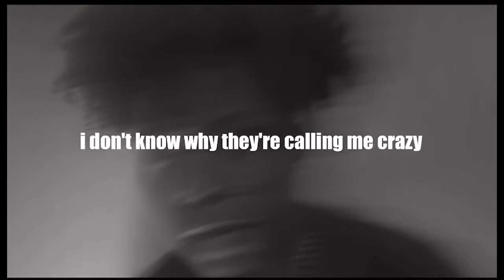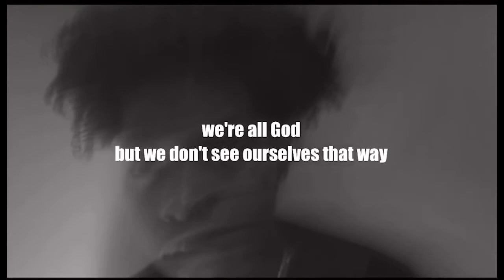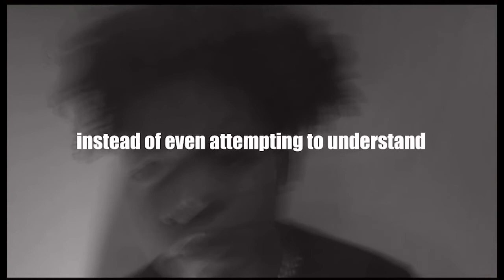Schiz Oh - PSYCHOTIC FREESTYLE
or search “Schiz Oh” on your favorite music platform

if u don’t click one of the links above ur lame

lyrics:

y'know what
I don't even
I don't know why they're calling me crazy

y'know
even my therapist listens to my fucking music

how can I be psychotic
I'm the fucking chosen one
you must be losing your shit
you're fucking blind
you're fucking blind

even my therapist bumps my fucking music
listen to this shit right here

fuck my psychiatrist
fuck his certificate
psych meds are poisonous
I am not taking it

fuck my psychiatrist
fuck his certificate

shawty think i'm crazy but she still wanna fuck, aye
calling me nuts but she still want this nut, aye
swear that she done but she still pullin up, aye
say i'm psychotic I don't give a fuck, aye

mom, mom, mom
come here, mother
mom
they're telling me I have psychosis
they're saying i'm schizophrenic
no, the voices mom
you know,
you know
the voices are our friends mom
don't be afraid of me
mom, mom, mom

but your bitch in my bed
they tell me to take meds
might take your life instead

you see.. look
the part that they don't understand
is that if i'm schizophrenic,
so are you
because I'm God,
but so are you

we're all God,
but we don't see ourselves that way
because we've been fucking programmed

if I'm crazy, please point me to fucking sanity

please show me who the sane ones are
and i'll tell you why you're fucking losing it too

y'know what, y'know what
they'll never understand
they don't want to understand

how about you suck my fucking cock instead of understanding

instead of even attempting to understand,
how about you eat my ass